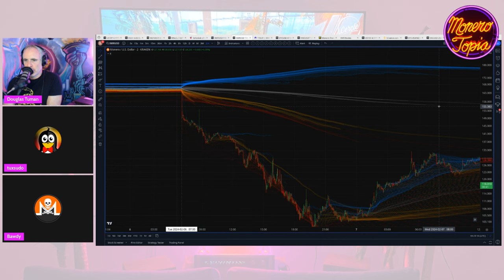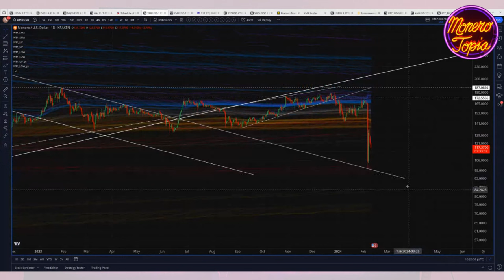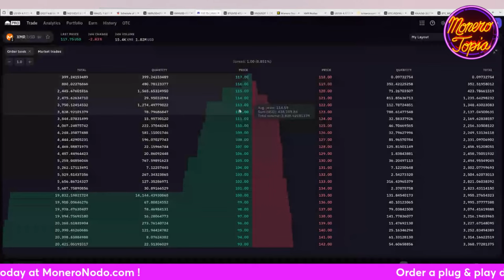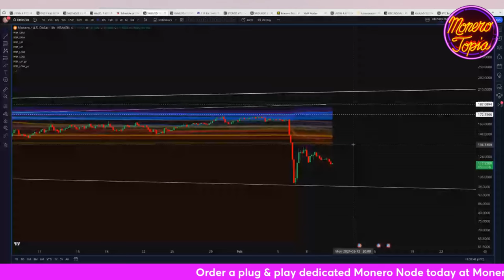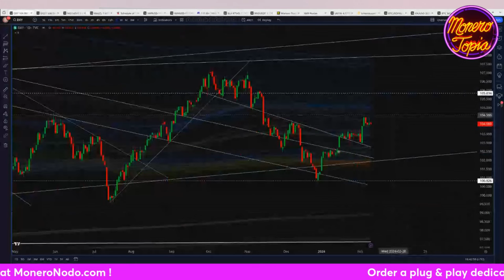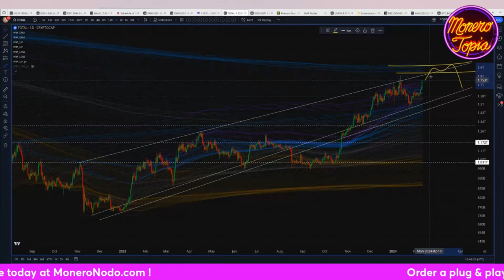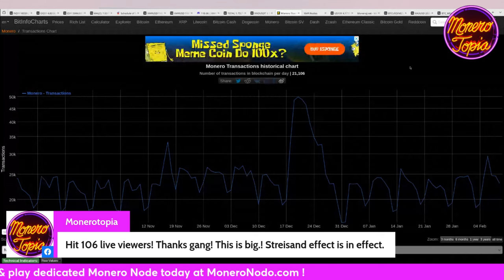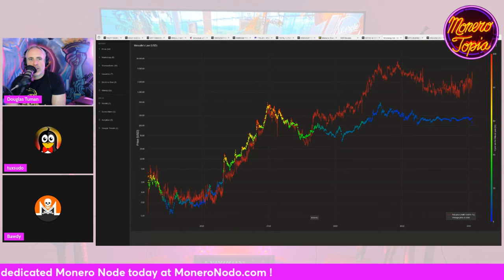XMR Delisting - Minute by Minute Breakdown 02/10/24 (PRICE EPI #154)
XMR Delisting - Minute by Minute Breakdown - MoneroTopia Monero Weekly Price Report Epi 154 - Feb 10th, 2024

88MWhce9wToCCENbRgfZ6X54Dx8HF4bYY79YkYN9nXeqCDmykzXuq48HWe6k9eZDkA4iYpLbTsvpXPnAGCALHTTMLUp8cWi